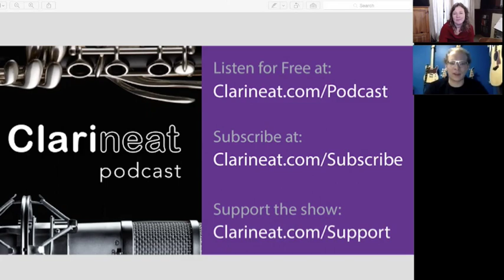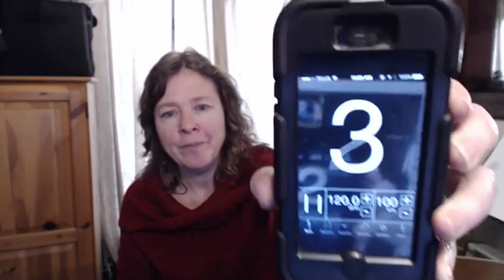Live Q+A Session Part 2 with Clarineat and Clarinet Mentors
Sean Perrin of Clarineat and Michelle Anderson of Clarinet Mentors. Recorded live on February 11, 2017 with an audience of over 60 people.

Many great clarinet questions (see list below) answered for you! Michelle Anderson, founder of Clarinet Mentors and Sean Perrin, host of the Clarineat Podcast answer questions from our live broadcast in February 2017.

Here is the timeline in case you want to jump to the questions that most interest you:

2:52     Are there any ways to improve speed of reading music and transferring the notes to the clarinet?I have difficulty keeping up with accompaniments in the lessons.For example should I concentrate on scales and arpeggios?

This includes a great discussion of how people can practise better.

11:17    How do you prevent your teeth cuttung into your bottom lip, especially for long practice sessions?
- Clarinet: Sore Bottom Lip? Here's how to fix it...

14:23    I started clarinet about six weeks ago.I am hearing a fuzzy/vibrating sound in the lower register.Probably embouchure?Any suggestions?

This includes a discussion about how to know if your clarinet is in good working condition, and the proper shape for fingers on the clarinet.
- Best Right Hand Position on Clarinet

17:49   "Michelle - I  love the beautiful mellow sound of your clarinet.What type of clarinet is it? "
This includes discussion on how to choose a good barrel for your clarinet.

19:50    I have a clarinet pitched to 442 what length of barrel do I need to bring it down to 440?

This includes an interesting discussion on barrel length, tuning, mouthpieces, and may include Michelle messing up on the physics of sound.

22:38    When I tongue, my tongue moves so much that I can see movement in my neck.  I have difficulty keeping a high tongue position and minimizing movement of my tongue without compromising sound quality.

28:19     I cannot use a metronome. It is just too distracting, but I do like to play with the play-along cds, and other cds.

Great discussion about how to improve our sense of rhythm, and some tools to help (including tactile metronomes and click tracks).

- Improving Rhythm in Music

37:09    How much clicking of keys is normal?  Perhaps my clarinet needs an overhaul but I'd rather not pay for that unless it will help.
This leads to a discussion on how to maintain clarinet keys, and even references 75W 90 Gear oil.

44:10    How do you go about making your music more…musical? Versus metronomic, flat, etc.

Fabulous question! Leads to a great discussion on phrasing, and how to play expressively.

49:26    Have you noticed any issue with synthetic reeds tuning? When I have tried them in the past (Legere Signature, European, etc.) I have experienced a notable flatness especially around the throat tones. My teacher has noted this as well. Just wondering if this something others have experienced?

51:38    When tuning on middle B (in summer I have pulled out a little) then I found that the lower register is flat.  Is it correct to tighten the embourchere to raise the pitch in the lower register.
This leads to a discussion on clarinet tuning technics.

57:15    Special opportunity for further clarinet training to support Clarineat.